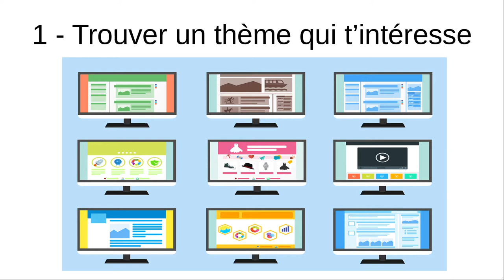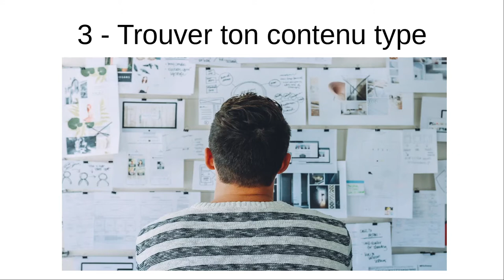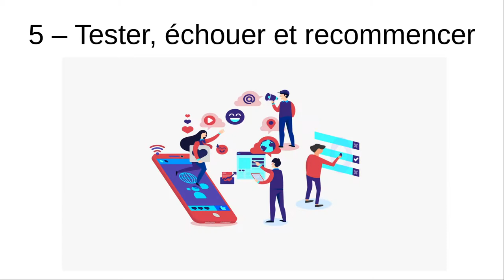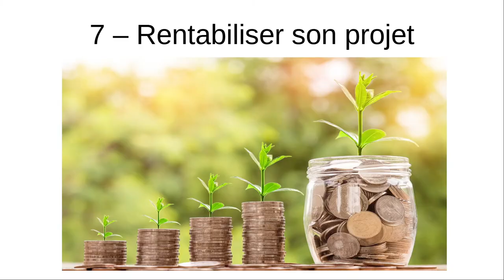7 ÉTAPES POUR TROUVER SON PROJET ÉTUDIANT (et se lancer en réussissant ses études)